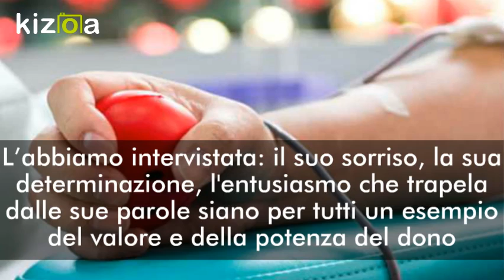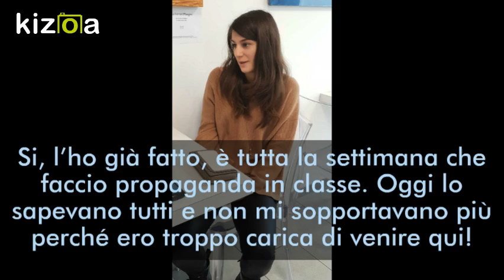Kizoa Movie e Video Maker: Intervista a Chiara Francia